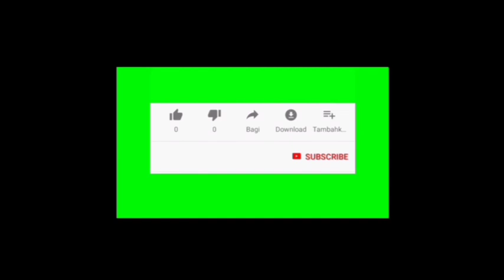Trailer buku harian seorang istri hari Selasa 12 Oktober 2021